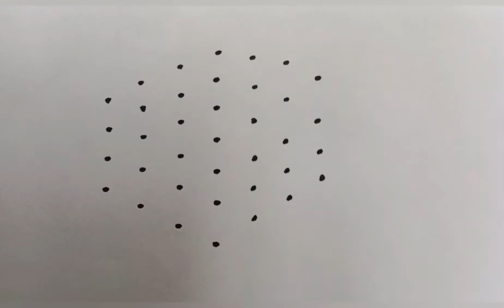7*4 అందమైన చిన్ని ముగ్గు || Rangoli design with 7*4 dots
7*4 అందమైన చిన్ని ముగ్గు || Rangoli design with 7*4 dots || MM Joy Creations